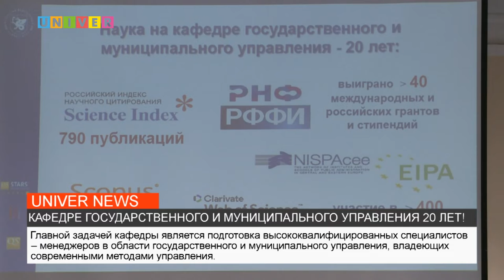КАФЕДРЕ ГОСУДАРСТВЕННОГО И МУНИЦИПАЛЬНОГО УПРАВЛЕНИЯ 20 ЛЕТ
17 октября Кафедре государственного и муниципального управления Казанского федерального университета исполнилось 20 лет. Об истории кафедры, его работе и выпускниках - узнаете в сюжете.